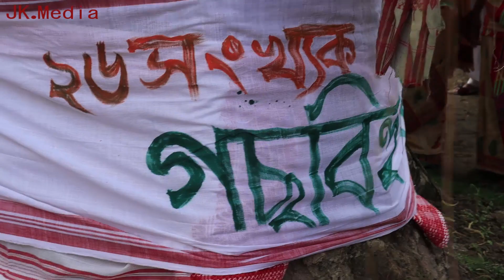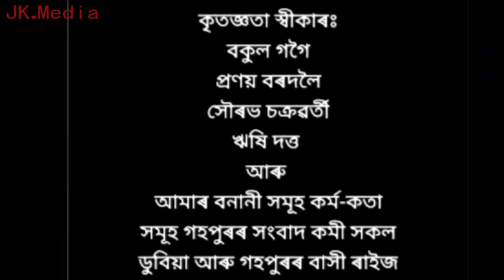GAHPUR GOSBIHU MELA